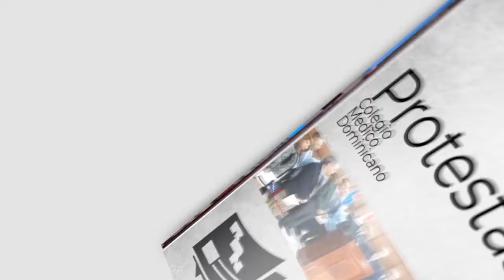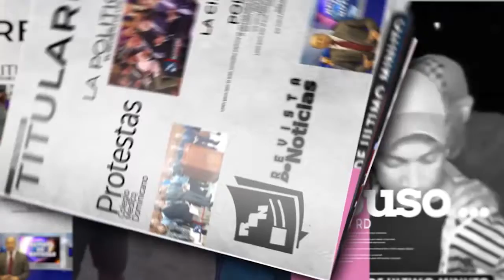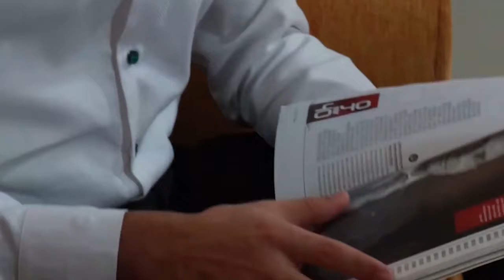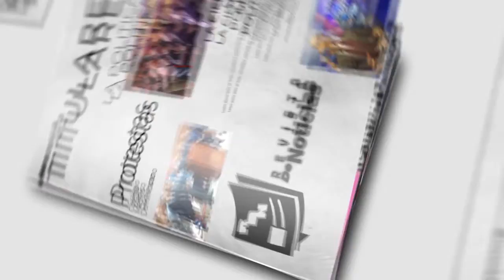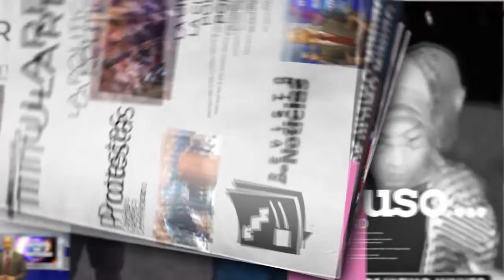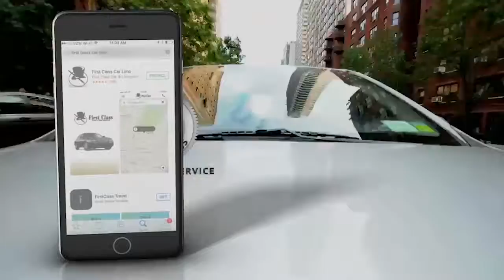Revista de Noticias martes 6 de sept 2022